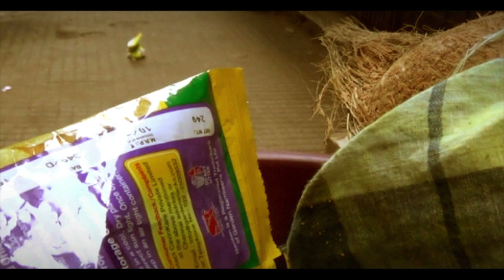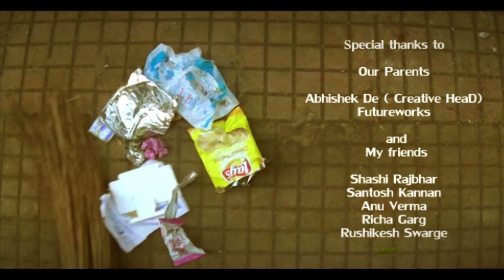Littre Free India - Short Film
Short Film By Ashutosh & Aditya Yadav